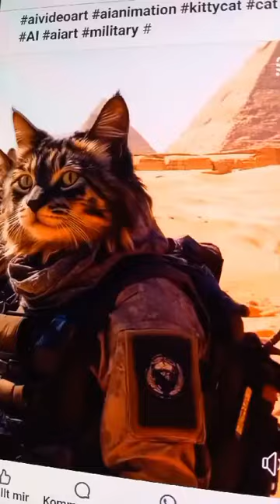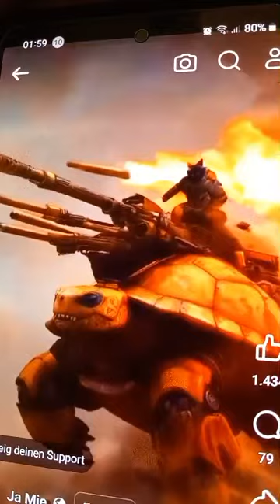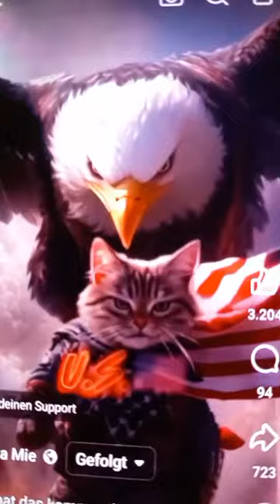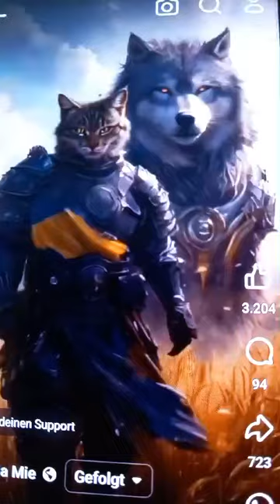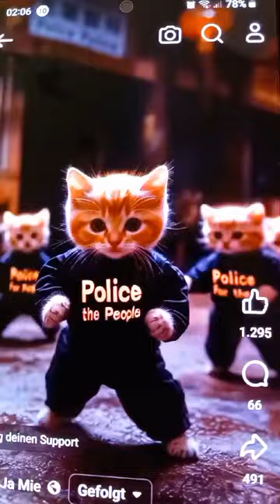Boltenhagen klütz Deutschland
Katzen tiete